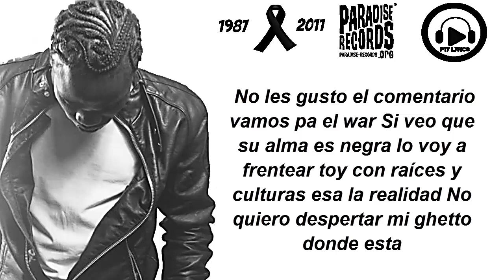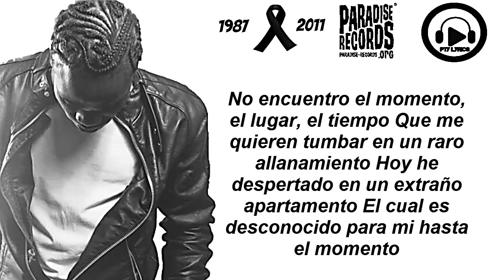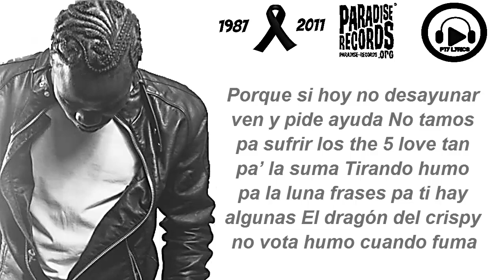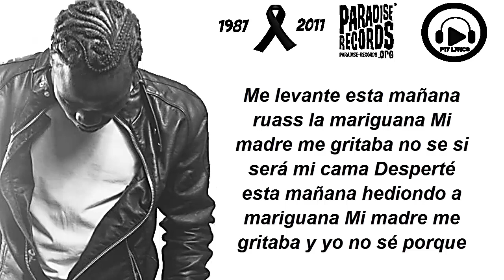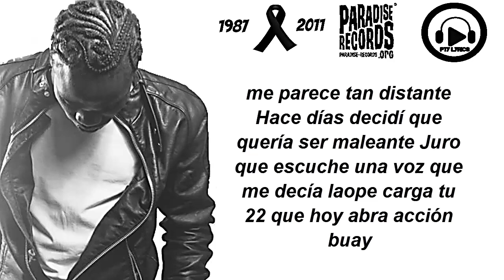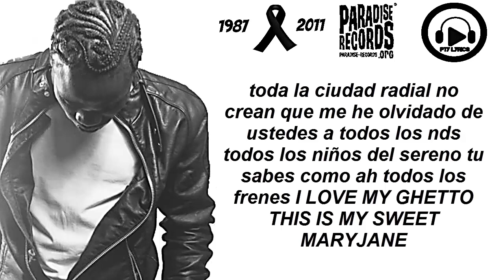14-El Kid - Ciudad De Dios/Musica Constante (LETRA)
Como especial de 100 suscriptores podrán escuchar y ver los vídeos lyrics de los dos discos del kid La moda de invierno y making money espero que les guste recuerda suscribirte para darle like y tambien pueden seguirme en instagram (@ptylyricss)para estar mas al tanto de las noticias y estrenos del genero nacional